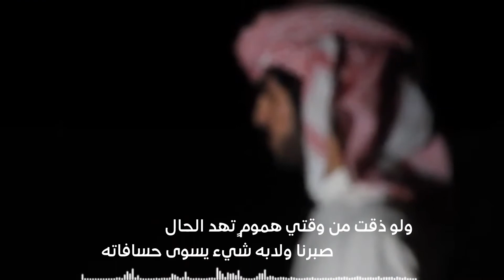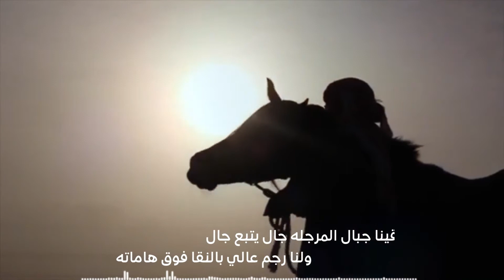شيلة : هواجيس في صدري ، كلمات الشاعر نذير الجبرين ، أداء المنشد عمر الطريسي